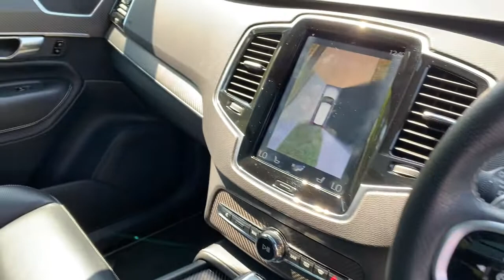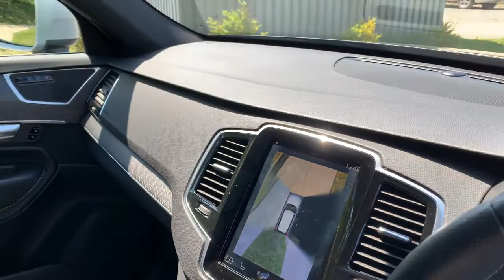Volvo XC90 LS18CGU